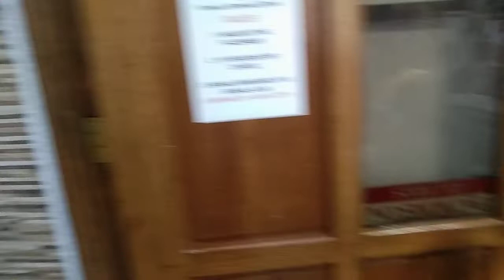te Raquel hindi kita maliimutan mag pakailanman... mahal na mahal kita